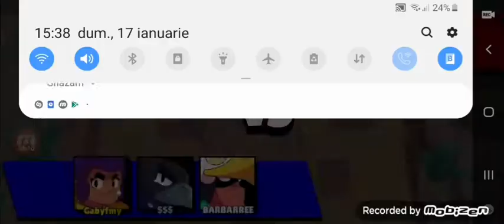Brawl Stars ep 20